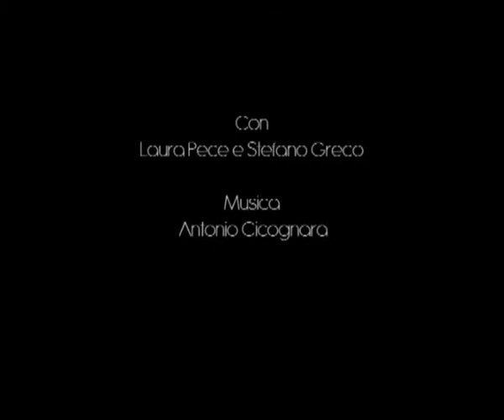Salti e Lazzi. Teatri della Viscosa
Salti e Lazzi
girandola di scene comiche per pubblica piazza
Canovacci Balagàn
presso Spazio Corsaro (CHIA, VT)
con Laura Pece e Stefano Greco
Sottofondo musicale Antonio Cicognara